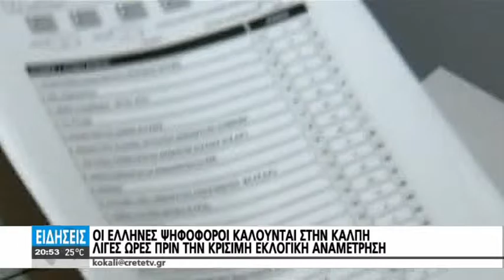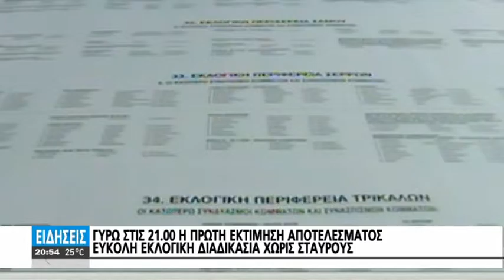Ο ΙΕΛΛΗΝΕΣ ΨΗΦΟΦΟΡΟΙ ΚΑΛΟΥΝΤΑΙ ΣΤΗΝ ΚΑΛΠΗ ΛΙΓΕΣ ΩΡΕΣ ΠΡΙΝ ΤΗΝ ΚΡΙΣΙΜΗ ΕΚΛΟΓΙΚΗ ΑΝΑΜΕΤΡΗΣΗ